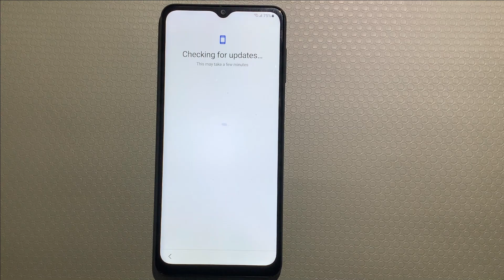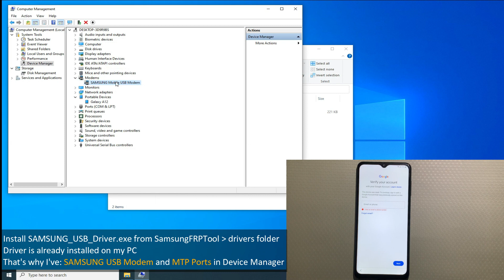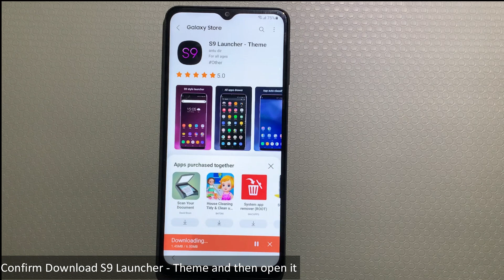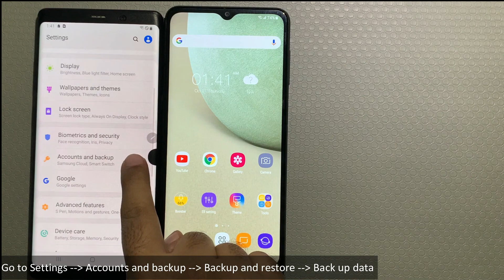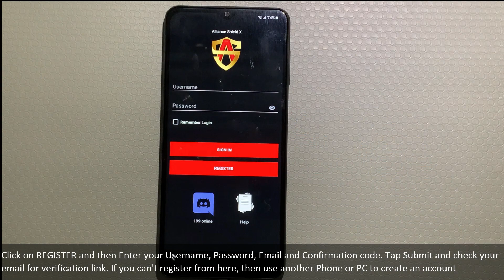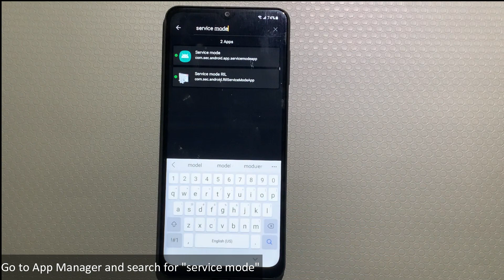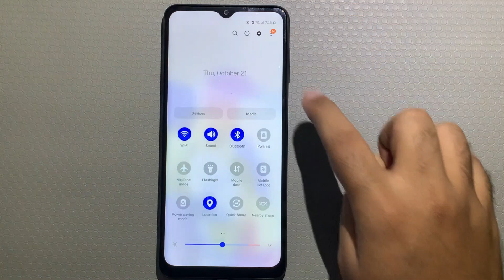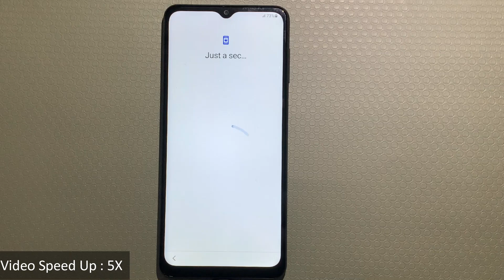SAMSUNG Galaxy A12 (SM-A125U) Android 11 FRP/Google Lock Bypass - No Smart Switch, No Copy Account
How to Bypass FRP/Google Account Lock from SAMSUNG Galaxy A12 (SM-A125U) Android 11 - No Smart Switch, No Copy Account.

FRP All Galaxy -  Fixed : something went wrong on Samsung Cloud

ATTENTION :
SamsungFRPTool.exe has NO virus 100% - It was just packed with some protection software. Therefore, some antivirus may detect it as a threat. You can fix this problem by adding SamsungFRPTool.exe into your PC's Anti-Virus Exclusion/Exception List. If you do NOT trust this software, then DO NOT use it. Simple.

Solution — if “ launching browser view : failed ” :

1. Click “Disable driver signature”
2. Restart PC
3. Connect phone with PC and click Bypass FRP (MTP) — if still no browser view, step #4 then
4. Reconnect USB cable and click “Launch Browser” button — you must get “LibusbK Devices Driver” in Windows Device Manager.

Mohammad Ali